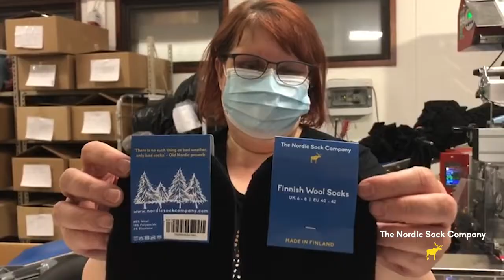The Nordic Sock Company | Factory Visit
Take a look inside where our new premium wool socks are made in Orivesi, Finland.

Film by Robert Clarke